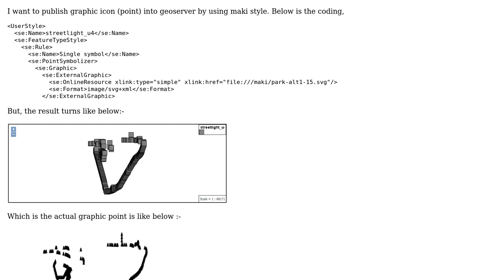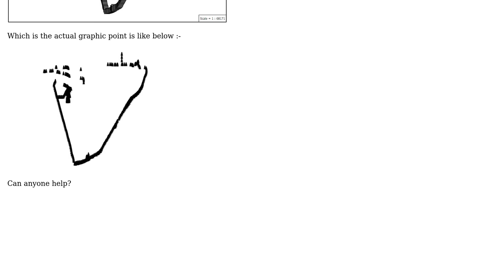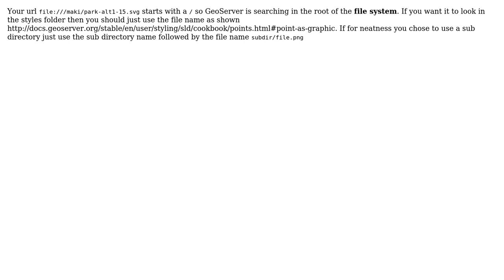GIS: Publish graphic icon into geoserver from QGIS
With thanks & praise to God, and with thanks to the many people who have made this project possible! | Content (except music & images) licensed under CC BY-SA | Music | Images & others | With thanks to user Khadijah Nas user Ian Turton and the Stack Exchange Network Trademarks are property of their respective owners. You are responsible for your own actions.